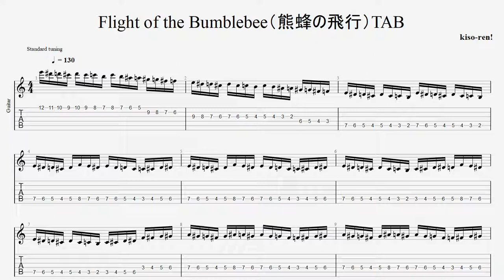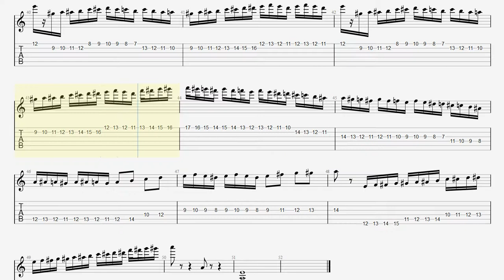【BPM130】熊蜂の飛行 ギター TAB 楽譜（動画に合わせて弾くだけ）Flight of the Bumblebee Guitar TAB【TAB ギターソロ速弾き】